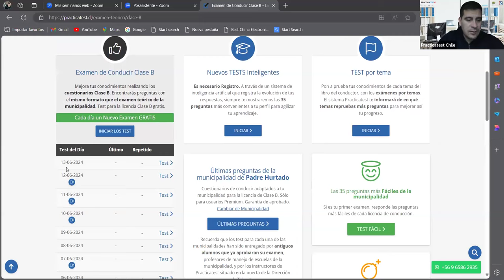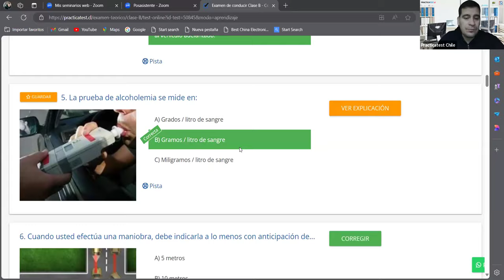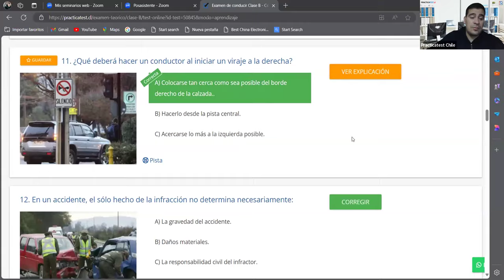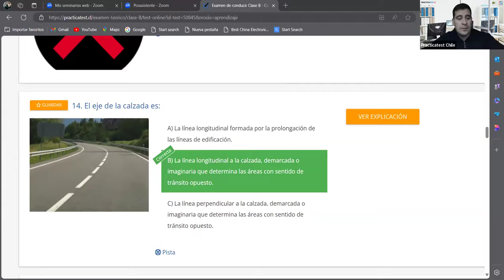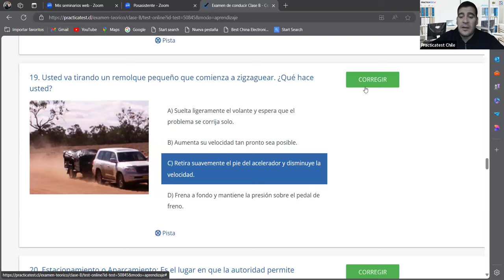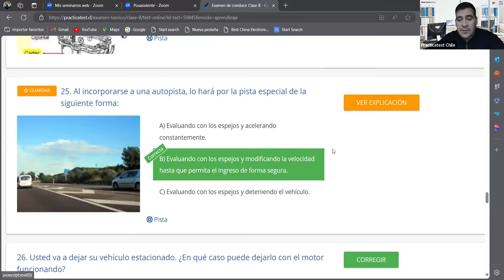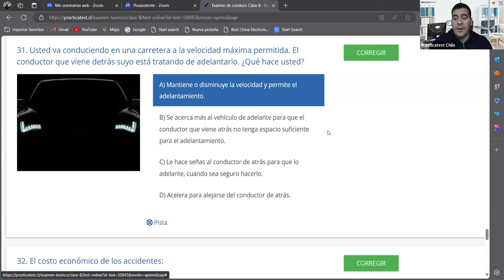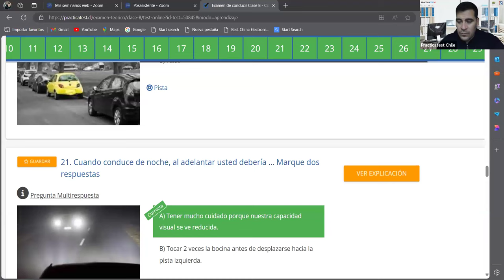332. Video Test - Educación Vial Chile 2024 - EXAMEN Conaset